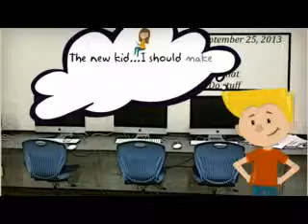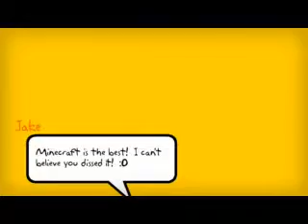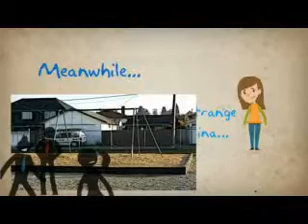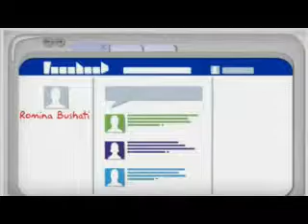A Cyber Tale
Anti-Cyberbullying Videos